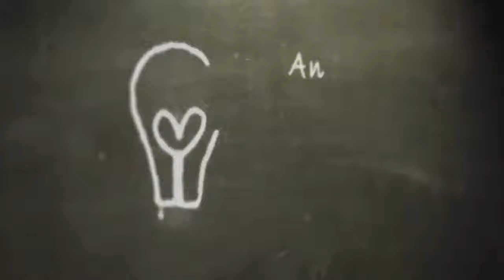2 Steps You Need To Take Before You Launch Your Brand!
2 Steps You Need To Take Before You Launch Your Brand!

We are taking The Fun to the next level!!

We've been spending a lot of time in the previous video serious on how and why you should brand.

Now let's talk about what you need to do before you launch your awesome brand that you spent so much time putting together.

Don't want to wait?...Dive Deeper into the branding process now...